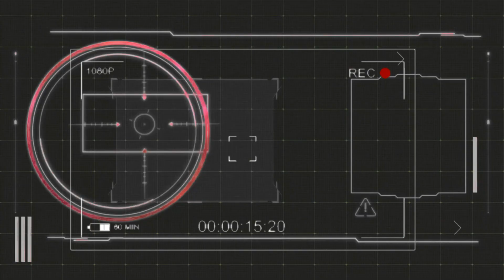Gun Store Movie featuring Indigo Phoenyx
From the album G.O.A.T. Antidote on Odad Truth/Spitslam Records